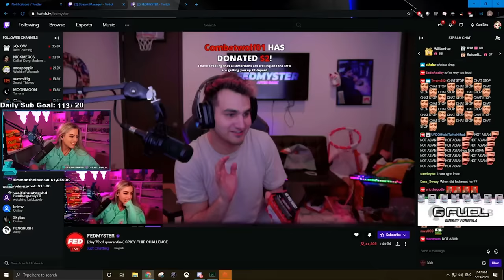LuluLuvely Tries The One Chip (1.9MIL SCOVILLE) Challenge 🌶️ w/ Fedmyster! | Apex Legends Highlights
Outro:
Lo Fi Type Beat - Fresh Air by Zeeky Beats